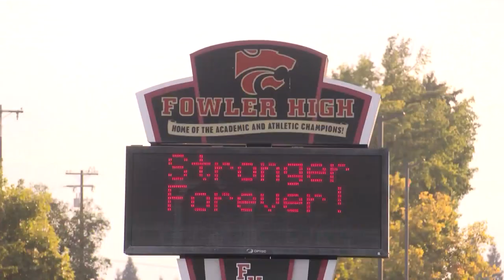'Excited': Fowler High School opens new AG center facility